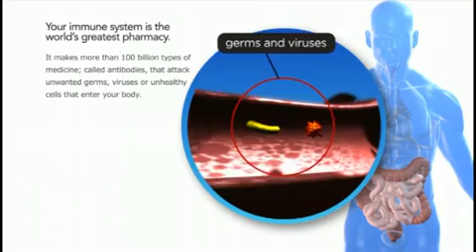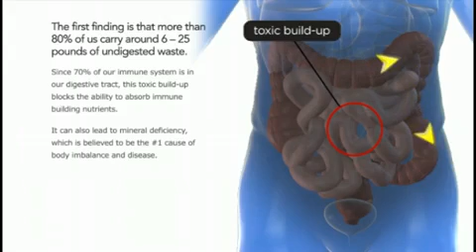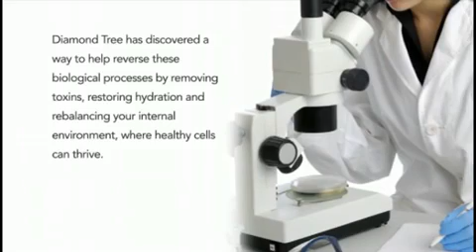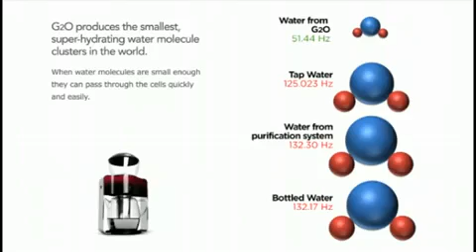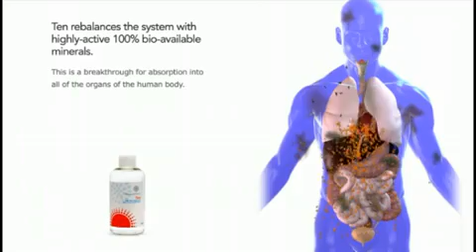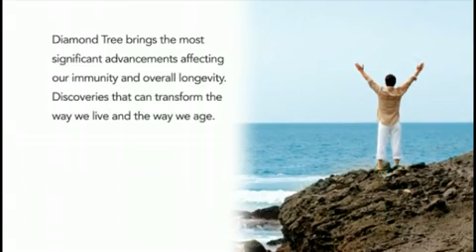Super Foods Affecting Your Immune System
Antioxidants and Your Immune System: Super Foods for Optimal Health
One of the best ways to keep your immune system strong and prevent colds and flu might surprise you: Shop your supermarket's produce aisle.

Experts say a diet rich in fruits and vegetables can help you ward off infections like colds and flu. That's because these super foods contain immune-boosting antioxidants.

What are antioxidants? They are vitamins, minerals, and other nutrients that protect and repair cells from damage caused by free radicals. Many experts believe this damage plays a part in a number of chronic diseases, including hardening of the arteries (atherosclerosis), cancer, and arthritis. Free radicals can also interfere with your immune system. So fighting off damage with antioxidants helps keep your immune system strong, making you better able to ward off colds, flu, and other infections.

Antioxidants for Immunity: Where to Find Them
Adding more fruit and vegetables of any kind to your diet will improve your health. But some foods are higher in antioxidants than others. The three major antioxidant vitamins are beta-carotene, vitamin C, and vitamin E. You'll find them in colorful fruits and vegetables -- especially those with purple, blue, red, orange, and yellow hues. To get the biggest benefits of antioxidants, eat these foods raw or lightly steamed; don't overcook or boil.

Beta-carotene and other carotenoids: Apricots, asparagus, beets, broccoli, cantaloupe, carrots, corn, green peppers, kale, mangoes, turnip and collard greens, nectarines, peaches, pink grapefruit, pumpkin, squash, spinach, sweet potato, tangerines, tomatoes, and watermelon.

Vitamin C: Berries, broccoli, Brussels sprouts, cantaloupe, cauliflower, grapefruit, honeydew, kale, kiwi, mangoes, nectarines, orange, papaya, red, green or yellow peppers, snow peas, sweet potato, strawberries, and tomatoes.

Vitamin E: Broccoli, carrots, chard, mustard and turnip greens, mangoes, nuts, papaya, pumpkin, red peppers, spinach, and sunflower seeds.

Other super foods that are rich in antioxidants include:

Prunes
Apples
Raisins
All berries
Plums
Red grapes
Alfalfa sprouts
Onions
Eggplant
Beans
Vitamins aren't the only antioxidants in food. Other antioxidants that may help boost immunity include

Zinc: Found in oysters, red meat, poultry, beans, nuts, seafood, whole grains, fortified cereals, and dairy products
Selenium: Found in Brazil nuts, tuna, beef, poultry and fortified breads, and other grain products